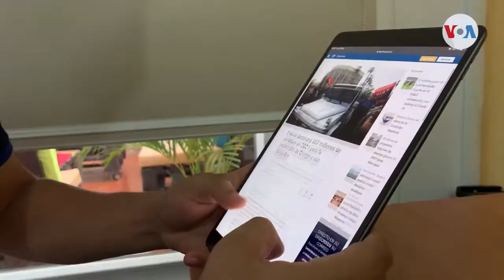Activistas nicaragüenses denuncian que el gobierno legalizó el espionaje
Surge temor en Nicaragua por normativa que permite al Gobierno tener acceso a información sobre las comunicaciones de los ciudadanos por telefonía fija, móvil e internet. Algunas organizaciones denuncian que se trata de espionaje estatal.

¡Visítenos!